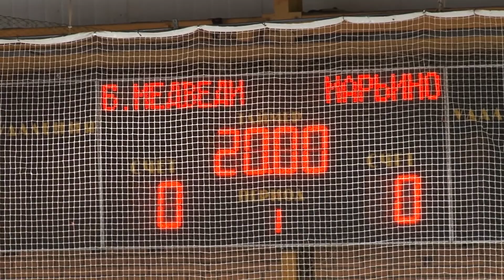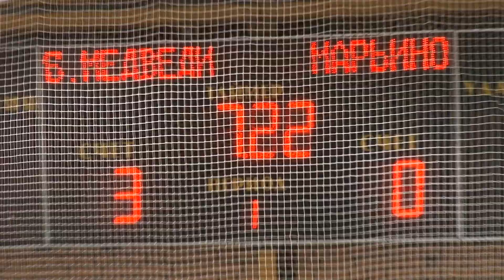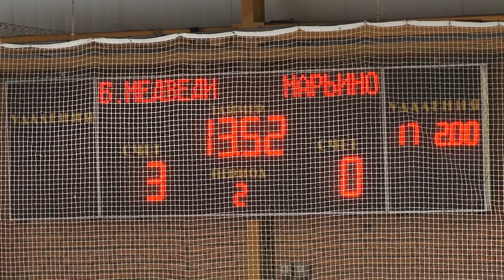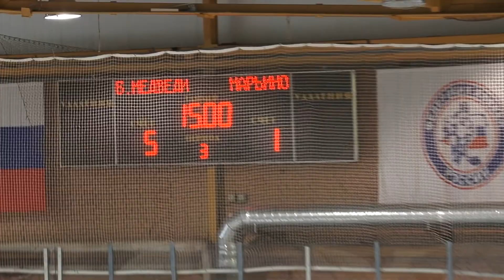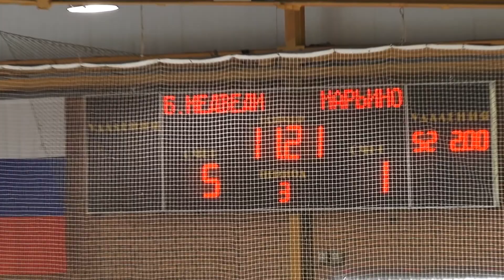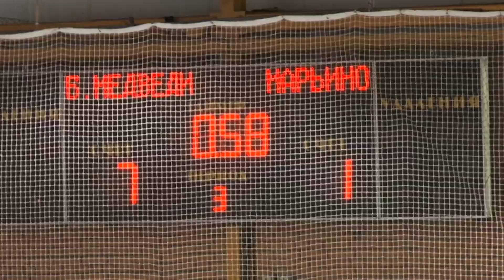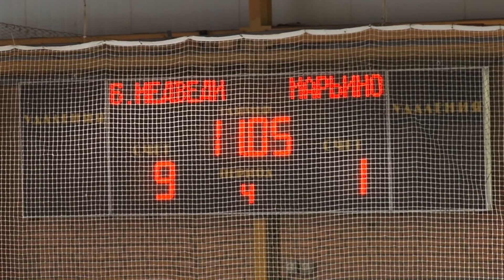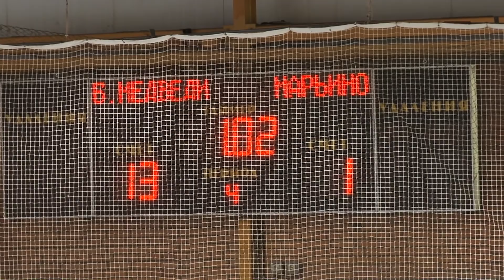Белые Медведи vs Марьино